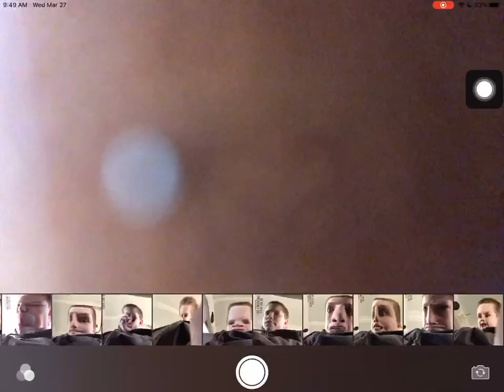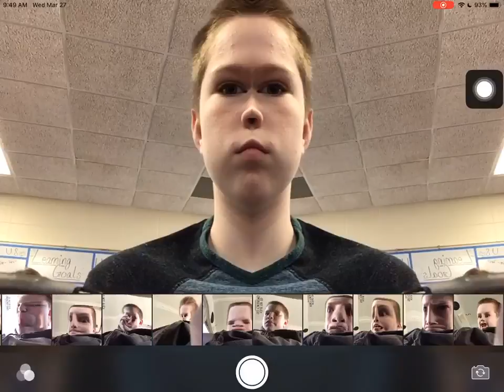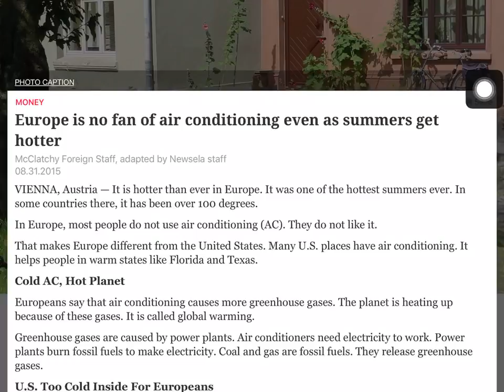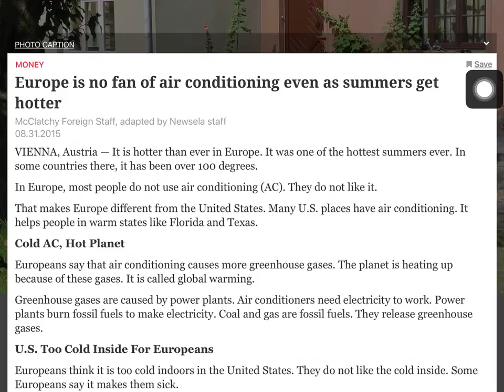photo booth shinanagens